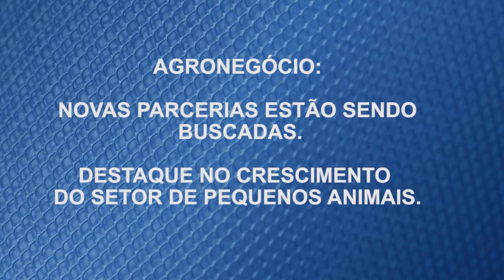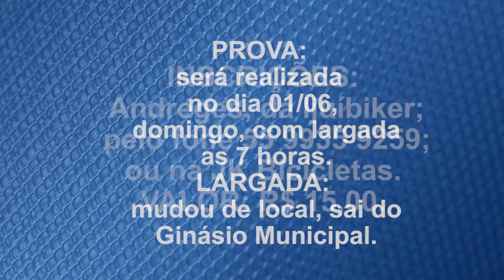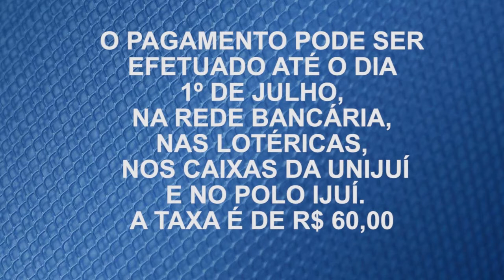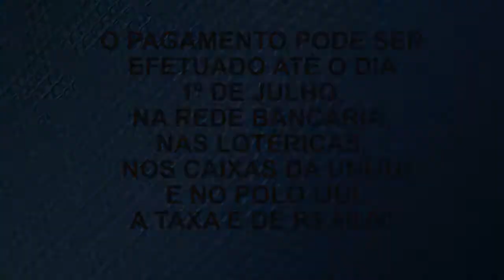Jornal das 6 - 28.05.2014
Veja no Jornal das 6 desta Terça-Feira, 28 de Maio: Abertas as inscrições para o Vestibular Inverno UNIJUÍ/2014. Apresentado os membros da Comissão da EXPOIJUÍ/FENADI 2014. Vitória da Categoria Mirim Feminino do Ijuí Pró Vôlei. Confira ainda, a segurança pública de Ijuí e região, e a previsão do tempo para este final de semana.